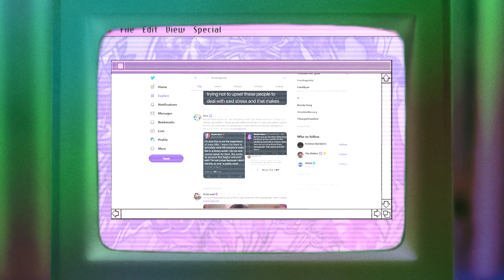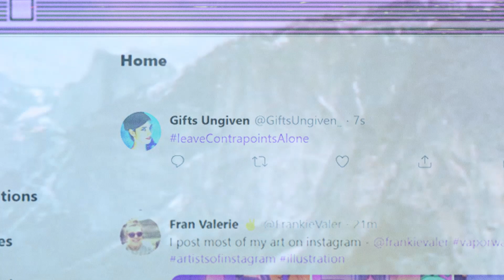ContraPozzitive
Hello lost soul. Welcome to Gifts Ungiven's Youtube channel. Here you will find all of her creations and perspectives.

(still waiting to be approved)